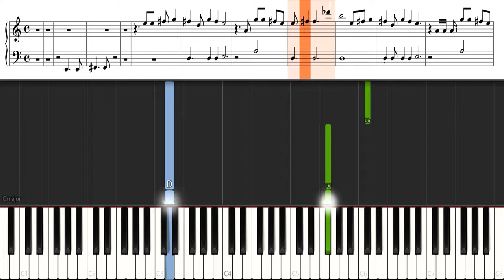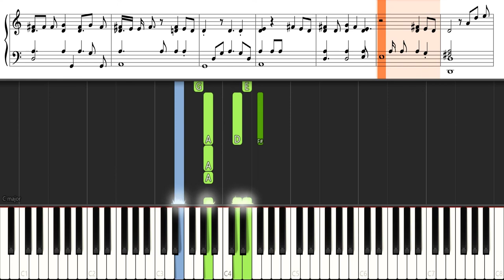I'll Do Anything For Love PIANO (Beginner Level)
Piano tutorial I'LL DO ANYTHING FOR LOVE by MEATLOAF with sheet music. First part is easy-level so anybody can practice the melody. Second part is a bit harder, intermediate level. Piano cover written by Classic Piano Teacher and played on a real piano.

Looking for a specific song to learn on Piano? Check this playlist with the best piano tutorials: